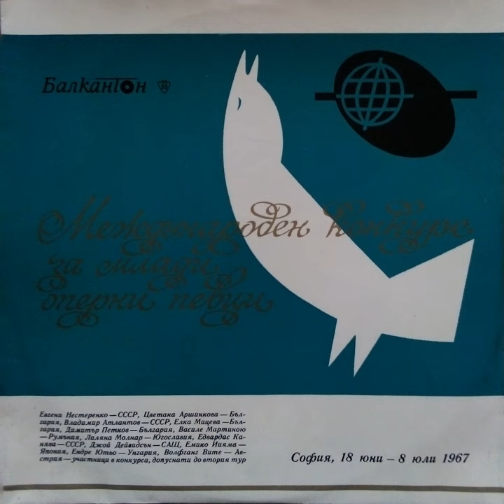Adriana Lecouvreur, Act I Scene 3: Ecco, respiro appena - lo son l'umile ancella (Adriana)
Adriana Lecouvreur, Act I Scene 3: Ecco, respiro appena - lo son l'umile ancella (Adriana) · Emiko Iiyama

Verdi - Leoncavallo - Brahms - Cilea - Gounod: Selected Works

Composer: Francesco Cilea